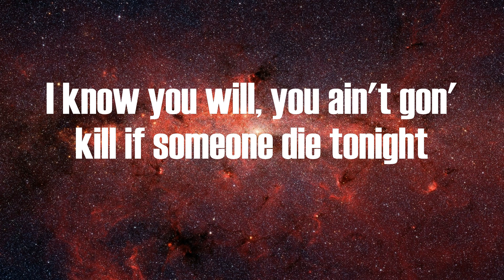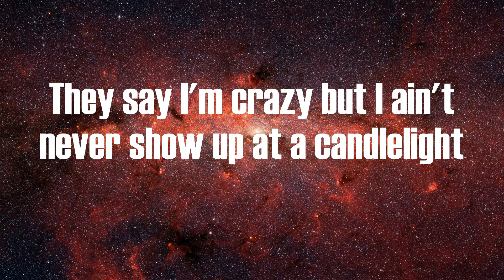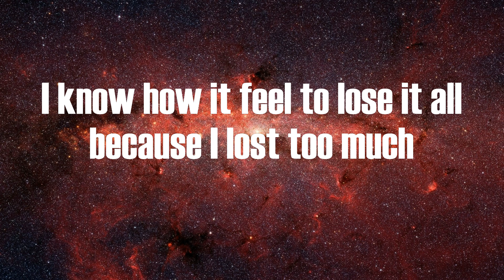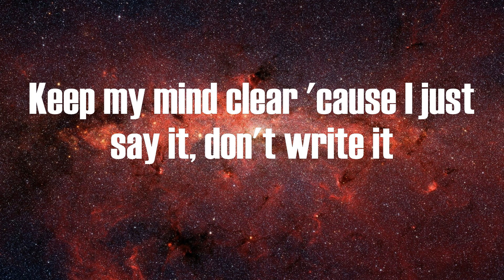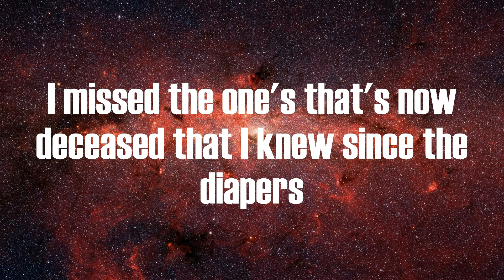Lil Durk - Lion Eyes (Lyrics)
Lyrics:
You off them drugs, you think you macho, you gon' slide tonight
I know you will, you ain't gon' kill if someone die tonight
Off these drugs with all my niggas, that's the vibe tonight
If you gon' claim what bro'nem claim, you gotta provide 'em right
Right now, if he caught a case, would you have him right?
I done got so big, I can't enjoy my private life
They say I'm crazy but I ain't never show up at a candlelight
But I'm like JJ with this gun, this shit like a dynamite
Got my first pound, I felt like Pablo
I had one gun with two shells in it, I was macho
Did Rolling Loud inside a orange bubble Milano
First rapper from Chicago drinkin' lean in Roscoe's
If I fly you out to Atlanta, shake that ass and toss it up
I got my grill cleaned a couple days ago, they say I floss too much
I know how it feel to lose it all because I lost too much
Got in that room and told it all, I knew 'cause you talk too much
'Cause everything that shine like diamonds ain't no diamonds
A lot of people claim they real, they don't be lyin'
I be takin' the smallest drugs, I'm feelin' giant
The way I'm mixin' pop and lean, I'm passin' science
The one that claim I can't be quiet, she triflin'
Keep my mind clear 'cause I just say it, don't write it
I got the eye of a lion and the heart of a tiger
Dropped "Made It Out," I had the trenches all on fire
We really bang bros, how the fuck we did Mariah
Ain't do too much when Fredo died, we torched them lighters
I missed the one's that's now deceased that I knew since the diapers
I know some niggas play with guns but known for the fightin'
You try to flame up weed on jets, you gotta watch the pilots
Wakin' up to different sirens
I really got the heart of tigers